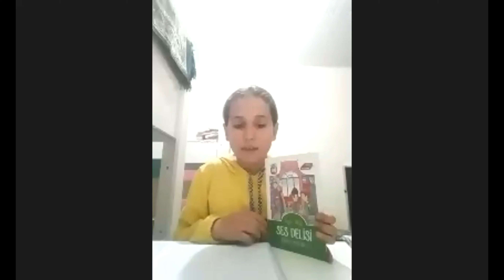AYTÜL AKAL İLE SÖYLEŞİMİZ